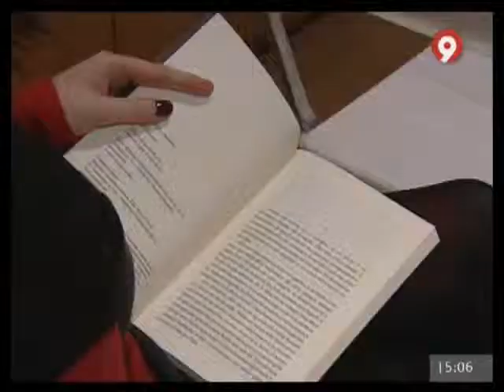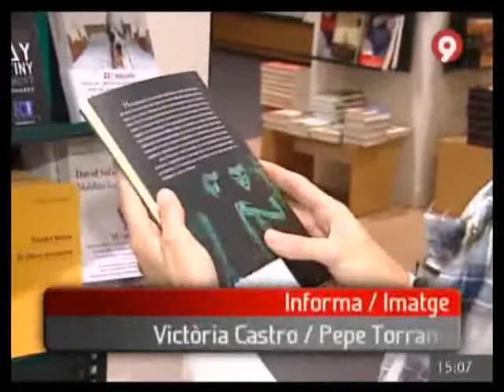Entrevista a la escritora Ana Pomares en Canal9 TV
Entrevista a la escritora española Ana Pomares en Canal9 TV - 15 de enero de 2011, con motivo de la presentación de su libro "Play Destiny ¿Jugamos? Editorial Club Universitario - ECU